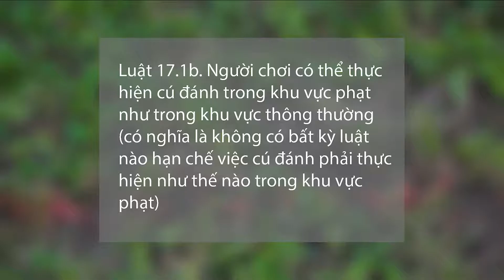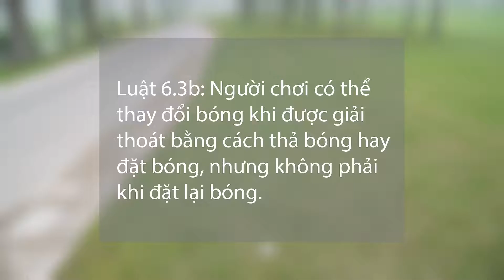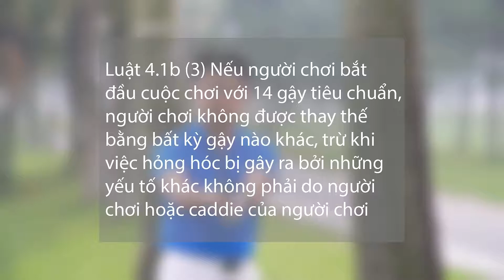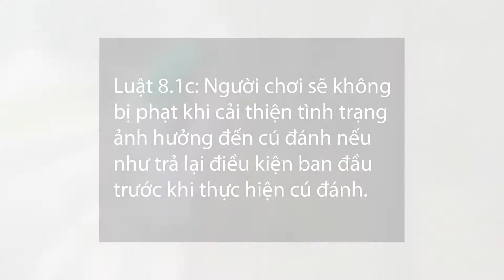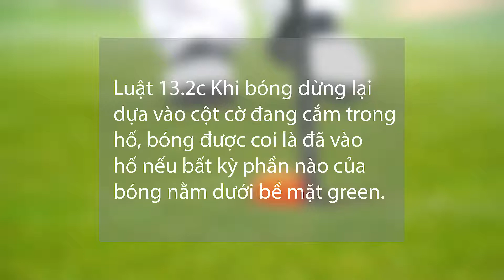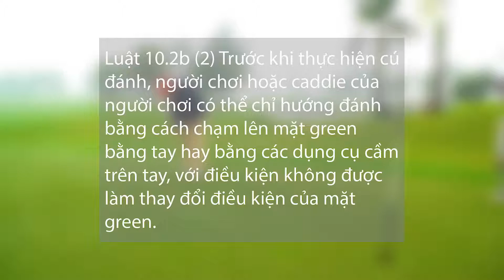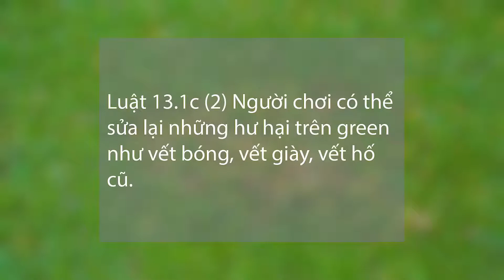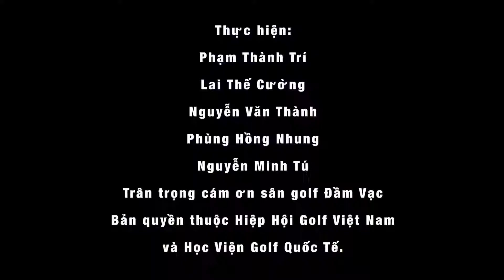Luat golf moi 2019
Luật golf mới 2019